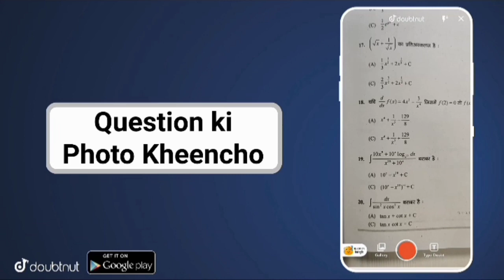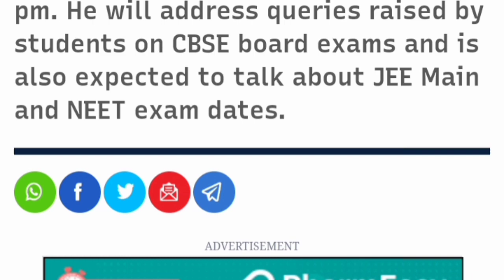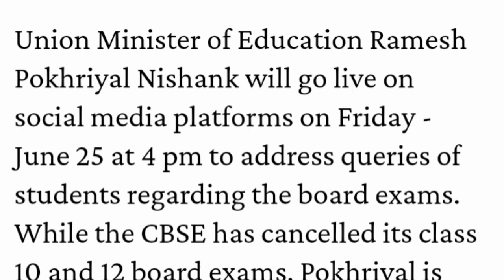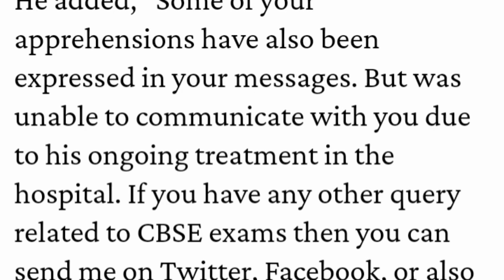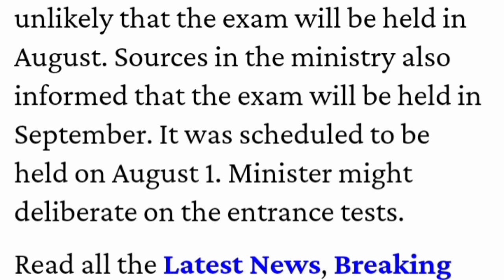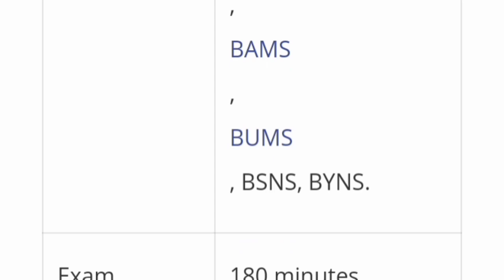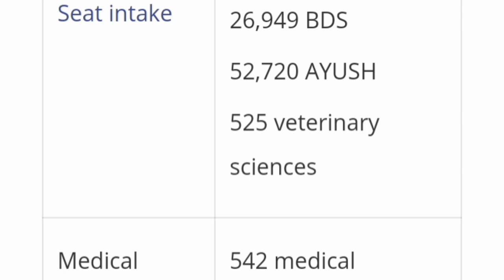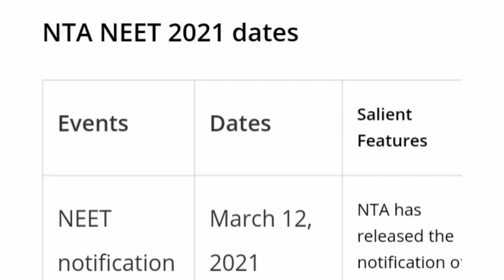Neet 2021 Latest News today | Neet 2021 postponed news today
postponed Neet 2021 : NEET 2021 Latest News today | Neet 2021 postponed news today | neet ug 2021
Neet 2021 Latest News today | Neet 2021 postponed news today | will Neet 2021 postponed or not Neet 2021 Postponed❌||  Neet

More Features :
1) Saari important books milengi solved video solutions ke saath
2) Previous year papers, Important PDFs, Question Bank
3) Crash Course, Mock Tests, Quiz
4) India's biggest student's community
& much more

3 Crore se zyada bachho ka bharosa!!"

neet 2021 crack strategy
neet 2021 postponed or not,
neet 2021 postponed latest news,
neet 2021 postponed date,
neet 2021 postponed unacademy
neet 2021 postponed news,
neet 2021 postponed anand mani,
neet 2021 postponed ug,
neet 2021 postponed chances,
neet 2021 postponed aman tilak,
neet 2021 postponed again,
neet pg 2021 postponed again,
neet 2021 will be postponed,
neet 2021 can be postponed,
neet 2021 exam date postponed,
neet 2021 exam date postponed latest news,
did neet 2021 postponed,
neet pg 2021 postponed date,
neet exam postponed 2021,
neet pg exam postponed 2021,
neet ug exam postponed 2021,
neet exam postponed 2021 news,
neet 2021 exam postponed or not,
neet exam postponed 2021 tamil,
neet 2021 further postponed,
neet 2021 get postponed,
neet 2021 postponed hoga,
kya neet 2021 postponed hoga,
jee neet 2021 postponed,
jee mains 2021 postponed neet,
neet 2021 postponed latest,
neet 2021 latest news postponed today,
neet pg postponed 2021 latest news,
neet ug postponed 2021 latest news
neet 2021 postponed physics wallah,
neet pg 2021 postponed,
neet 2021 postponed quora,
is neet pg 2021 postponed again,
is neet ug 2021 postponed,
is neet ug 2021 postponed again,
neet 2021 postponed tamil,